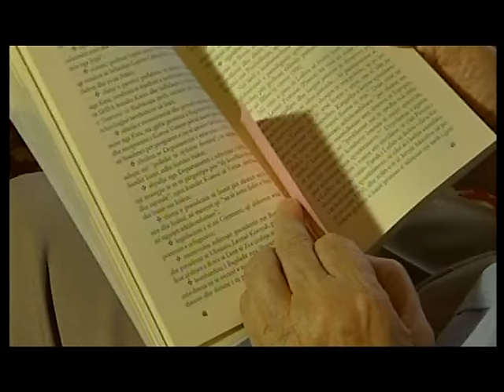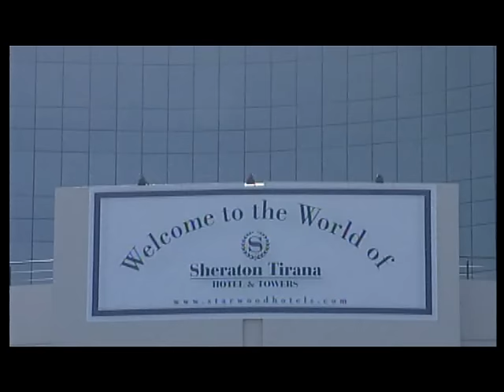Opinion - Ramiz Alia! (20 tetor 2005)